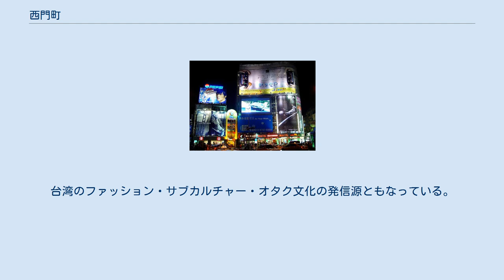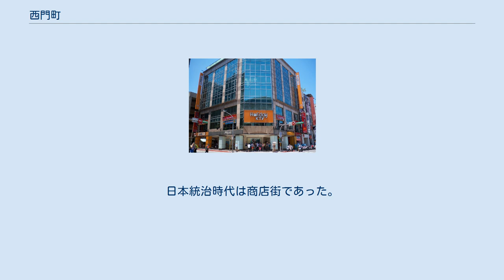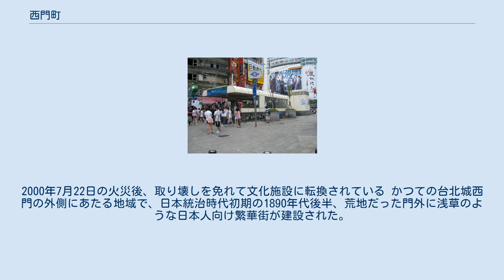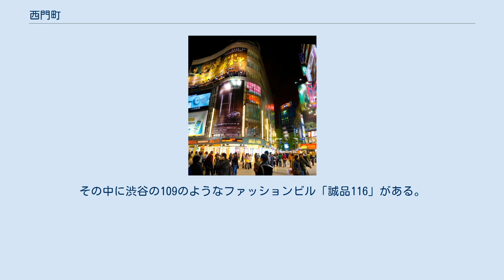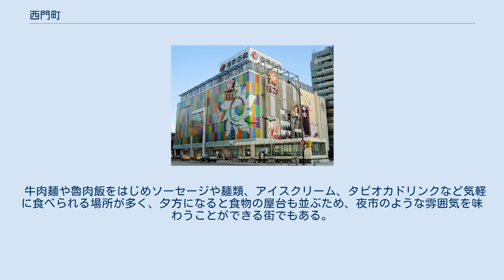西門町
西門町の位置 西門町（せいもんちょう、シーメンディン）は、台湾台北市万華区にある商業地区。
最新の文化発信地として若者でにぎわっている。
最寄り駅は台北捷運松山新店線と台北捷運板南線の西門駅（BL11/G12）。
 「台北の原宿」あるいは「台湾の渋谷」などと呼ばれ、若者の情報発信基地となっている。
台湾のファッション・サブカルチャー・オタク文化の発信源ともなっている。
日本統治時代から映画の街として知られ、2012年現在でも複数の映画館が立ち並んでいる。
 西門町という名は現在では正式な地名ではなく通称だが、もとは日本統治時代の町名だった。
本来の西門町は、2012年現在の地名では成都路・西寧南路・昆明街・康定路にあたる。
これが廃止後も通称として残ったが、戦後の西門町という商業地区は、日本統治時代の町名・西門町より広く、昔の若竹町と新起町も含まれている。
 「町」の字は本来田畑のあぜ道を指す字であり、日本語以外で「町」は「街」の意味で使われていないため、西門町は中国語圏では特殊な用字の地名である。
本来であれば町名などの地名には「街」（ジエ、Jie、ㄐㄧㄝ）の字が普通であり、「町」自体が頻度の高い漢字ではなく、中国語圏で他に「町」を用いた地名は雲南省の畹町があるくらいである。
 西門紅楼。
日本統治時代は商店街であった。
2000年7月22日の火災後、取り壊しを免れて文化施設に転換されている かつての台北城西門の外側にあたる地域で、日本統治時代初期の1890年代後半、荒地だった門外に浅草のような日本人向け繁華街が建設された。
その中でも初期に建設された娯楽施設は台北座（1897年）や栄座（1902年）であり、1908年に完成した西門市場の赤レンガの建物・八角堂（西門紅楼）は残存している。
 1930年代には映画館街として栄えた西門町は、第二次世界大戦後、中華民国とともに大陸から逃れてきた人々の繁華街として発展した。
1950年代から1960年代にかけてはダンスホールや「紅包場」と呼ばれる歌劇場（歌庁）が立ち並び、戦前の上海歌謡や香港の流行歌謡などが演奏され、大陸を懐かしむ人々が通っていた。
四海幇など黒社会組織が西門町を足場に暗躍したのもこの時期である。
 1980年代には台北東部の新市街（東区）の発展により活気を奪われていた西門町は、1990年代後半以降、歩行者天国となり車の立ち入りが制限され、年配向けの繁華街から若者向けの繁華街への転換が進み現在に至っている。
 駅を出ると、まるで渋谷駅ハチ公口界隈を一回り小さくしたような風景に出会う（下ギャラリー、上段左から3つ目の写真など）。
その中に渋谷の109のようなファッションビル「誠品116」がある。
台湾で有名な誠品書店が経営するビルである。
美容院やカフェ、レストランなどのほか、日本の書籍、雑誌、CD、フィギュアや洋服などを売る店も多い。
先述の誠品116のほか、万年商業大楼、獅子林広場、万国百貨など若者の集まる店が集積したファッションビルが立ち並んでいる。
 牛肉麺や魯肉飯をはじめソーセージや麺類、アイスクリーム、タピオカドリンクなど気軽に食べられる場所が多く、夕方になると食物の屋台も並ぶため、夜市のような雰囲気を味わうことができる街でもある。
 ※発表順